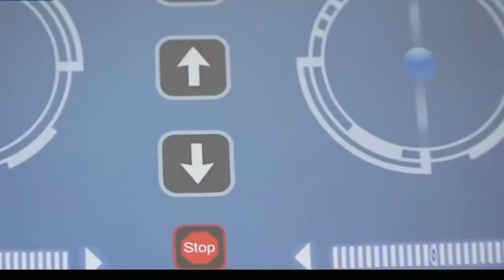Selfiedrone™ Camera Hd 720p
JJRC has produced a very portable drone for taking selfies. Dubbed the JJRC H37 Elfie it was designed to be an ultra portable drone to use with your smartphone. The purpose of it is to capture the perfect selfie. The arms of the Elfie fold in for easy transport. When folded up it is roughly the size of a large smartphone. The Elfie should fit into your back pocket (unless you are into really tight jeans). Clearly, taking selfies with your smartphone on a stick is so “last year”. If you want to up your selfie game you need a drone.